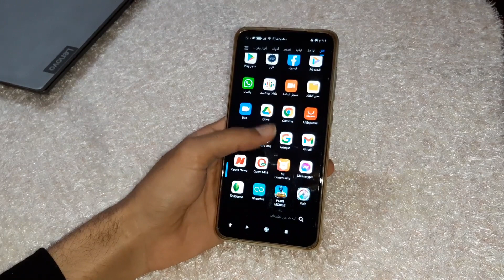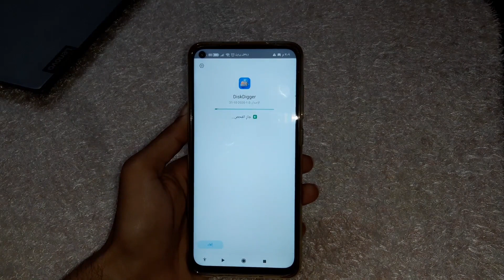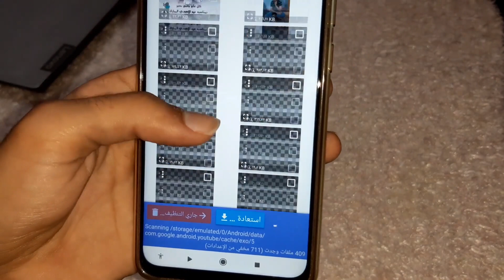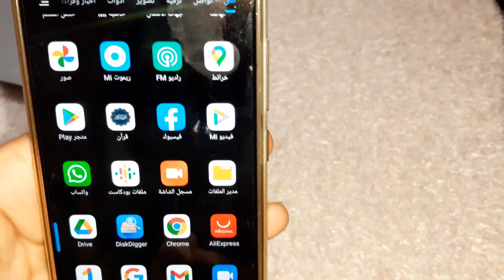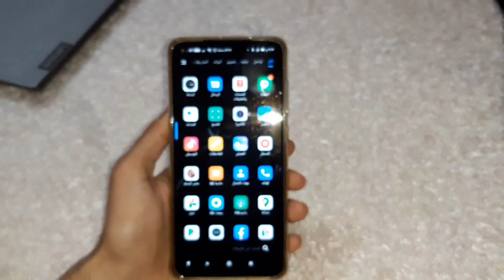طريقة استرجاع جميع الصور المحذوفه من اي هاتف اندرويد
تحميل التطبيق /
لمشاهدة قايمة التشغيل اشرحلي كامله /